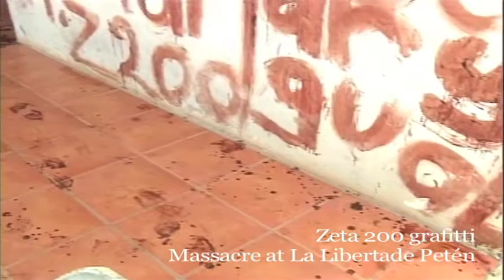Drug Trafficking and Violence in Guatemala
Mark Schneider, Crisis Group's Senior Vice President and Special Adviser on Latin America, discusses the growing threat of drug traffickers in Guatemala.